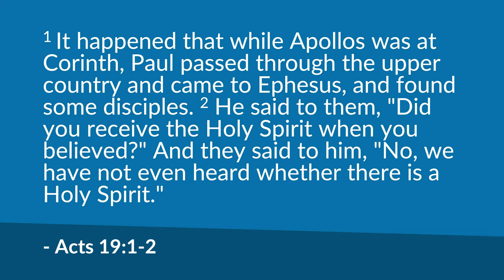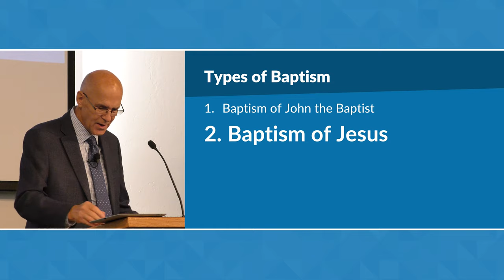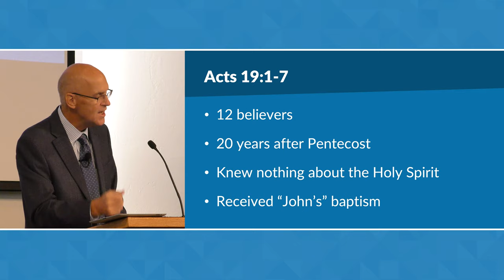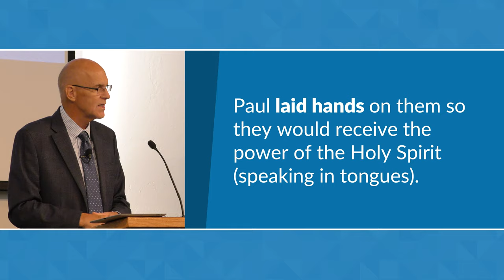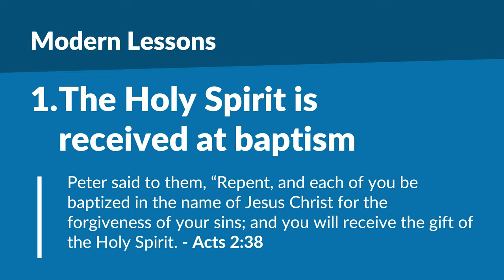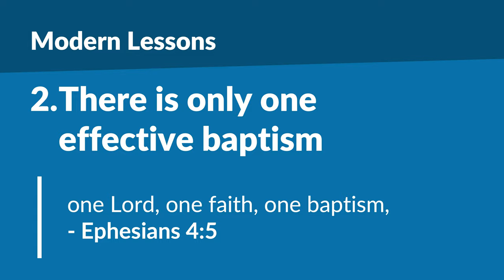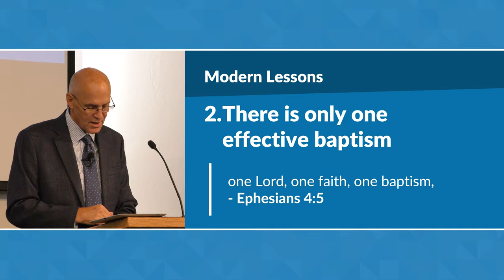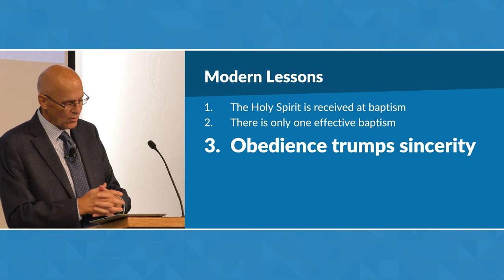Baptism and the Holy Spirit (Acts 19:1-7) – Mike Mazzalongo | BibleTalk.tv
Mike compares today's popular teaching about the Holy Spirit to what the Bible specifically says about the third person in the Godhead. (Acts 19:1-7)